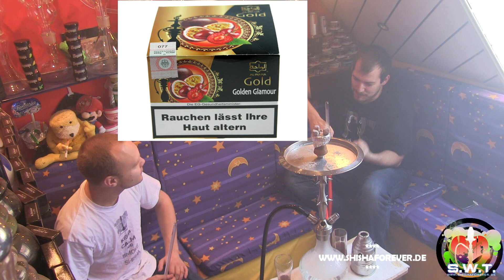DIE 5 besten Tabak Sorten und Molassen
Wir haben uns die Mühe gemacht alle Produkte die wir bereits schon einmal getestet haben (Privat oder im Review) und euch weiter empfehlen können in dieser Video Reihe zu nennen.
In dieser Folge geht es um den besten Tabak & die besten Molassen